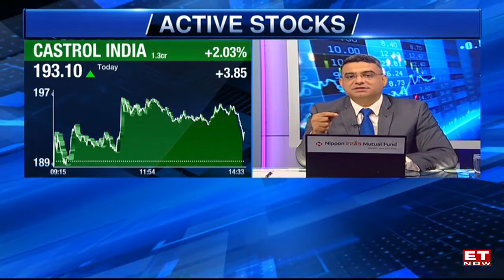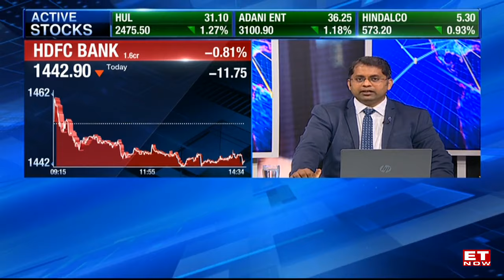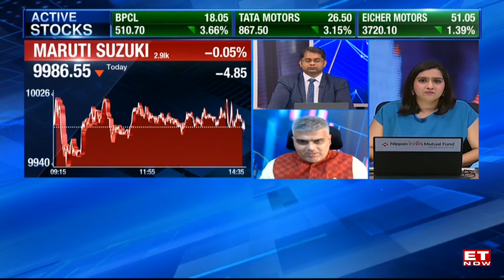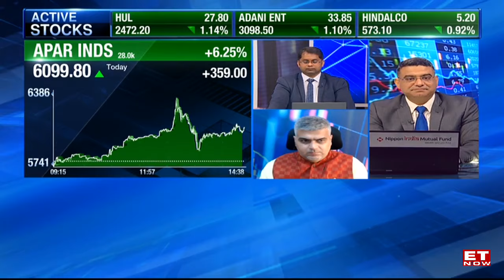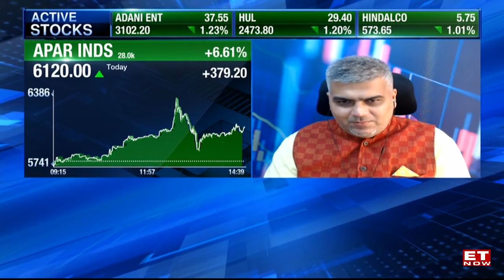Kunal And Nooresh's Winning Strategies For Top Stocks, Auto Marvels And Market Buzz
Dive into the dynamic world of finance with Kunal and Nooresh as they unravel market trends, spotlighting the oil and gas rally, mid-cap lenders' resurgence, and auto sector triumphs. Castrol's transformation and Apar Industries' 6.5% gain add excitement. Gain expert insights.